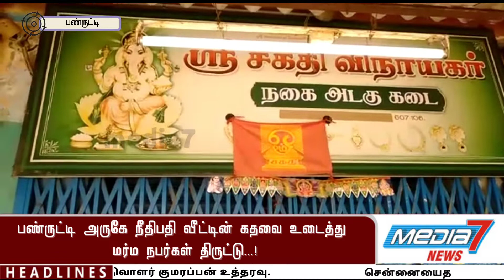பண்ருட்டி அருகே நீதிபதி வீட்டின் கதவை உடைத்து மர்ம நபர்கள் திருட்டு....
கடலூர் மாவட்டம் பண்ரூட்டி அருகே காடாம்புலியூரில் நீதிபதி வீட்டின் கதவை உடைத்து மர்ம நபர்கள் திருட்டு.

கள்ளக்குறிச்சி  நீதிமன்றத்தில் பணியாற்றிவரும் நீதிபதி ராஜேஸ்வரி  இவர்  ஊரடங்கு உத்தரவு காரணமாக  கள்ளக்குறிச்சிலேயே தங்கியுள்ளார்.

 இந்தநிலையில் இவருக்கு சொந்தமான வீடு பண்ருட்டி அடுத்த காடாம்புலியூரில் உறவினர் பராமரிப்பில் உள்ளது.

இன்று வழக்கம்போல் வீட்டுக்குச் செல்லும்போது வீட்டின் கதவு உடைக்கப்பட்டு இருந்தது உடனடியாக ராஜேஸ்வரிக்கு தகவல் கொடுக்கப்பட்டது.

 மேலும் காடாம்புலியூர் காவல் துறையினர் இடம் புகார் அளிக்கப்பட்டு காவல் துறையினர்  சம்பவ இடத்திற்கு விரைந்து சென்று  வீட்டின் உள்ளே சென்று பார்க்கும் பொழுது  பீரோவில்  வைத்திருந்த  40 பவுன் தங்க நகையும் 50 ஆயிரம் ரொக்க  பணமும்  மர்ம நபர்கள்  திருடிச் சென்றுள்ளது தெரிய வந்துள்ளது
உடனே மோப்ப நாய் அர்ஜுன் வரவழைக்கப்பட்டு தீவிர விசாரணை மேற்கொண்டு வருகின்றனர் மேலும் திருடுவதற்கு பயன்படுத்திய ஆயுதங்களையும் காவல் துறையினர்  பறிமுதல் செய்துள்ளனர்.

திருடி சென்ற நபர்களை காவல் துறையினர்  தேடிவருகின்றனர்.

இதனால் அப்பகுதியில் பரபரப்பு ஏற்பட்டது.